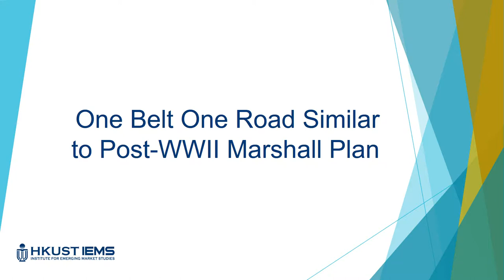One Belt One Road - China's Marshall Plan? with Alicia Garcia-Herrero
The One Belt One Road Initiative is China's shot at tilting the world order in its favor. In this IEMS interview, China's trade and infrastructure development plan is likened to the US's Marshall Plan - a post-WWII effort to rebuild Europe - by Alicia Garcia-Herrero, IEMS Faculty Associate and NATIXIS Chief Economist (Asia Pacific). According to Dr Garcia-Herrero, One Belt One Road is China's way of carving out an economic and geo-political bloc for itself, with clear implications for RMB internationalization.

Find out more about Dr Garcia-Herrero's views on One Belt One Road in her Thought Leadership Brief